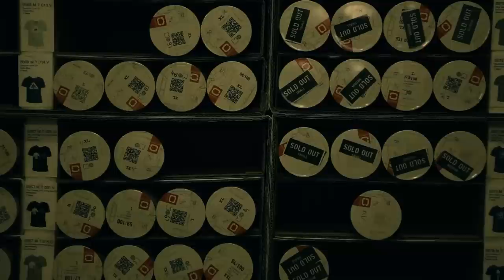TEDxArnhem and the designers of team Okimono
Our crew must represent TEDxArnhem each and every way! As they will be stationed as 'ground control' while our attendees and speakers take the overview-effect to a whole new level. So we just had to - but most of all wanted to - partner up with Gerrit Weeren's Okimono for a limited edition sustainable crew-shirts with the designers touch! We are so proud of the engagement with Okimono and the I-just-want-to-wear-that-shirt design for TEDxArnhem. This must put a smile on your face, right! Again a win-win situation because "If it ain't fun, it isn't sustainable!"

Director: Minority Vision Films
Producer: Amy van Son

TEDxArnhem /17 September 2015/ Ideas worth spreading in/around Arnhem, the Netherlands. This year's event will be held at Stadsvilla Sonsbeek. Theme "We are all astronauts, of spaceship earth!"

TEDxArnhem Ideas worth spreading in/around Arnhem, the Netherlands. This year's event at Stadsvilla Sonsbeek.
"We are all astronauts, of spaceship earth!"